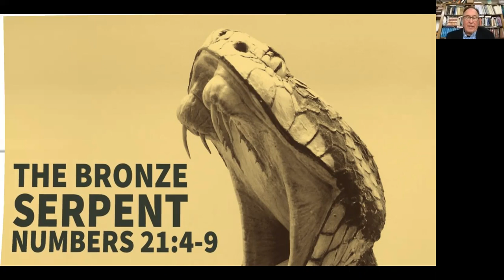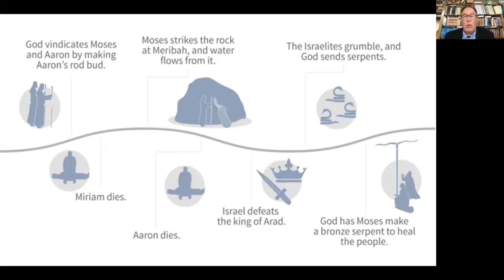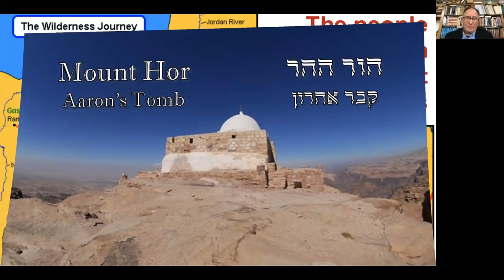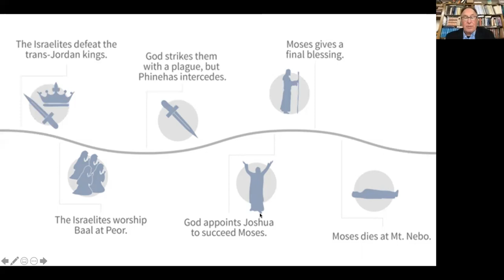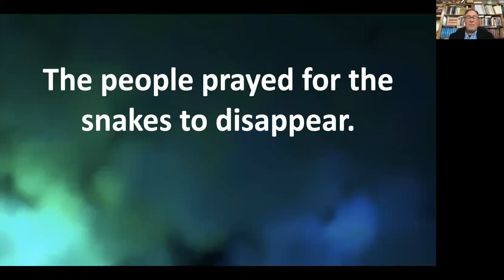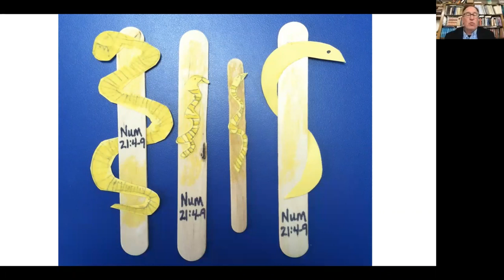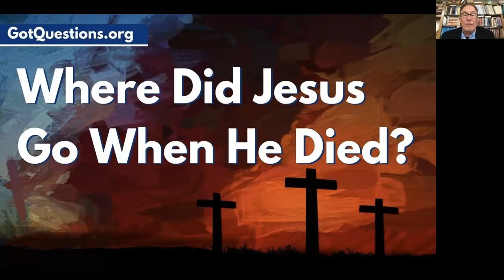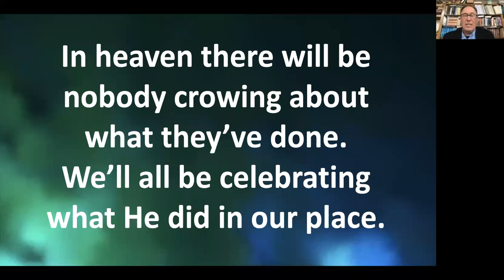Fourth Sunday in Lent